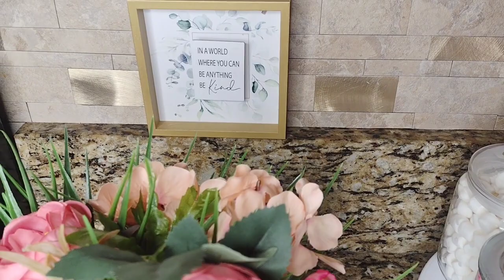Pre -Spring Kitchen Decor | Decorate with Me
Hello everyone. In today's video I just want to show you my Pre spring kitchen decor and what I will be using  so if this is something you like please don't forget to comment, like, share and subscribe to my channel

# springdecorideas